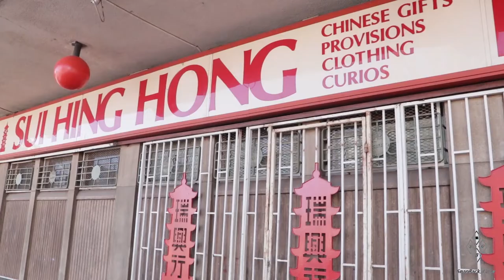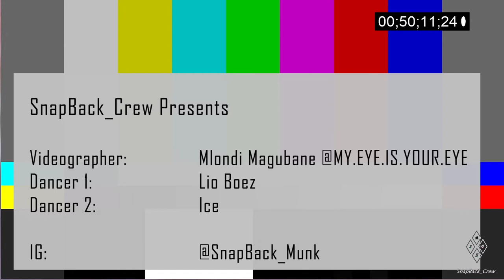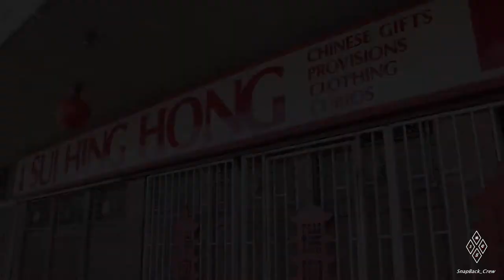Chun Li Dance cover by SnapBack